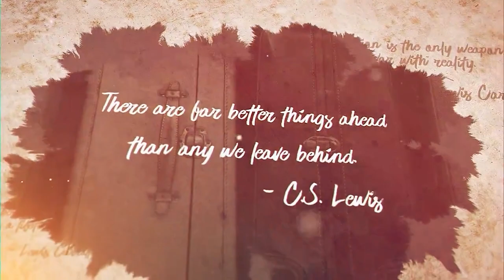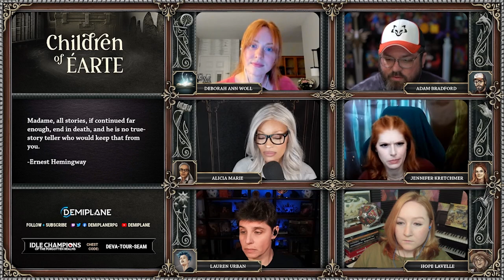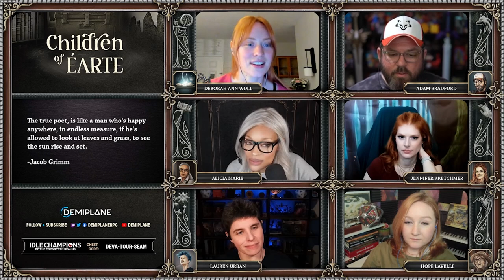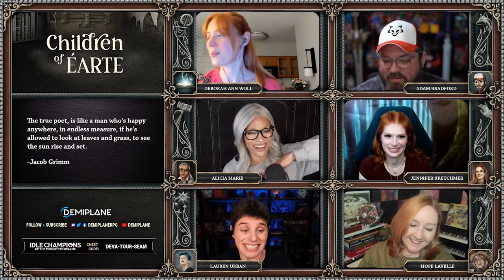Children of Éarte - Episode 49 - Under Pressure